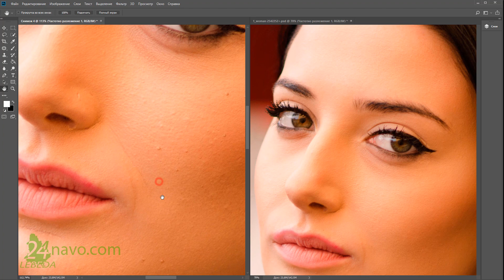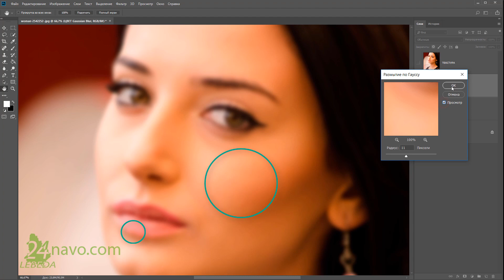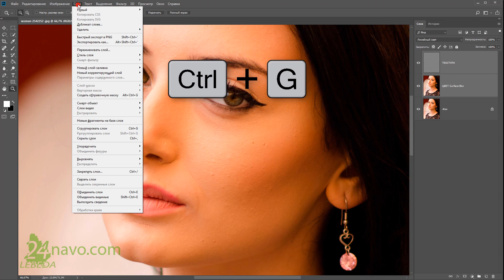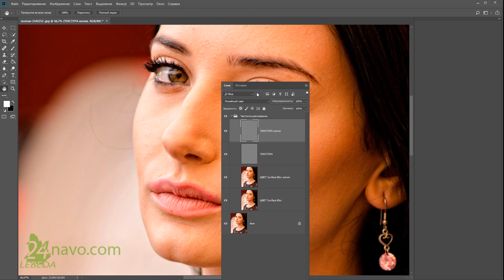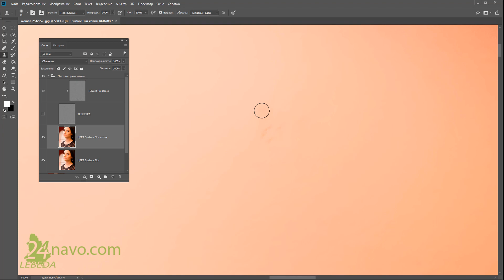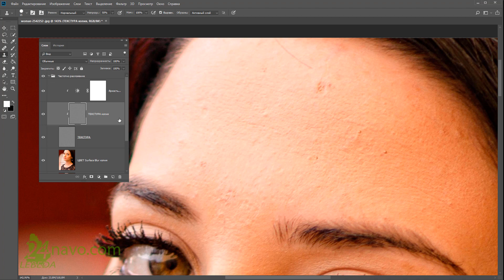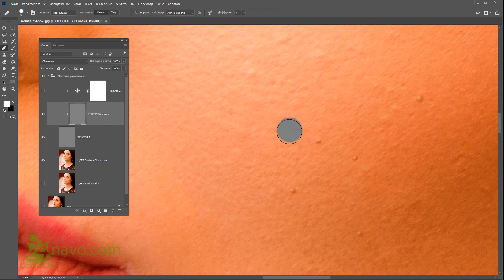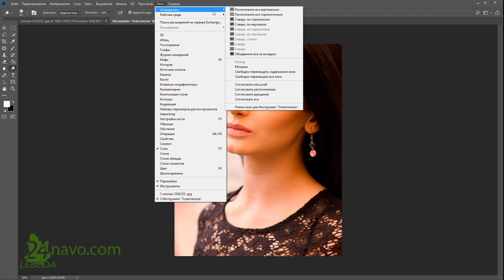Ретушь фото методом частотного разложения. Профессиональная ретушь кожи лица. Секреты ретуши +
Изображение(Image) - Внешний канал (Apply Image)

(ВАРИАНТ 1)
+Invert, Добавление(Add), Scale 2, Offset 0
-Pre/Trans, -Mask

(ВАРИАНТ 2)
-Invert, Вычитание(Subtract), Scale 2, Offset 128
-Pre/Trans, -Mask